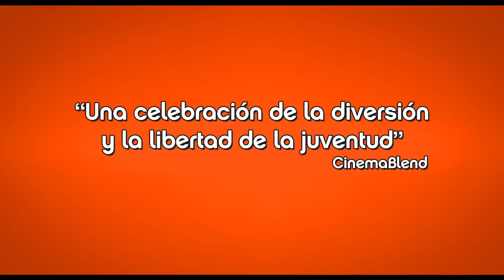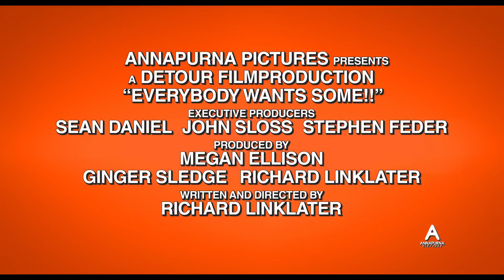Todos queremos algo ( Everybody Wants Some!! ) - Trailer español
Título: Todos queremos algo
Título VO: Everybody Wants Some!!
Director: Richard Linklater
Actores: Blake Jenner, Juston Street, Ryan Guzman, Tyler Hoechlin, Wyatt Russell